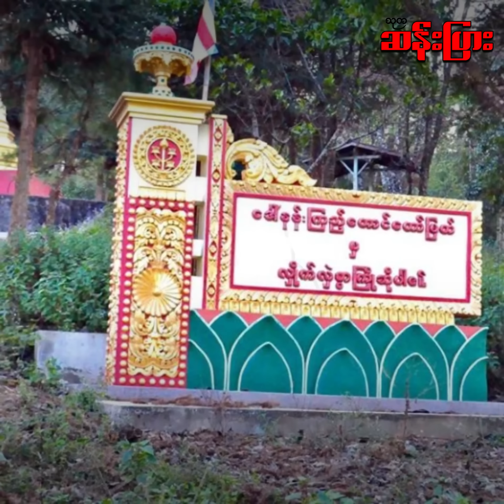ပတ္တမြားငမောက်ရဲ့ ပိုင်ရှင် မိသားစုလေးရဲ့ ကြေကွဲဖွယ် နှင့် မိုးကုတ်မြို့က ဒေါ်နန်းကြည်တောင် သမိုင်း